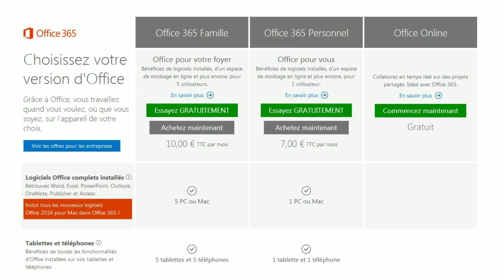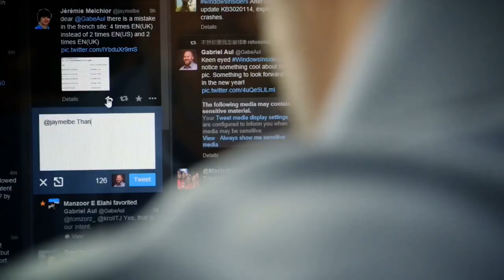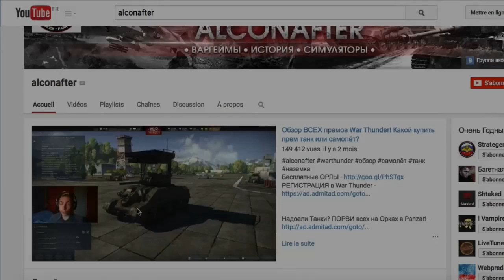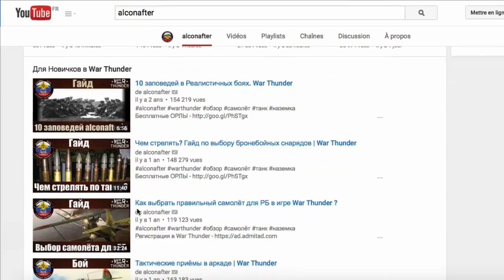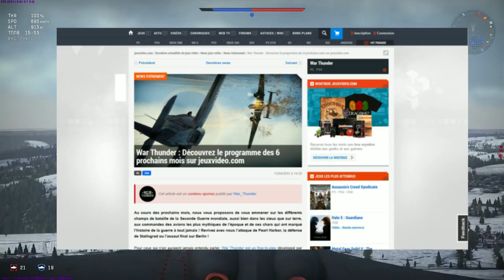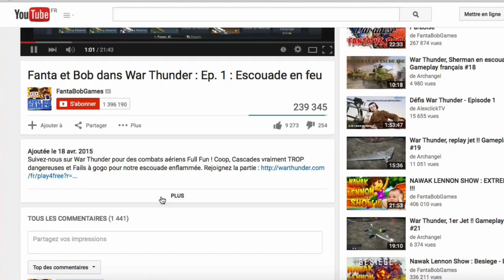Free2pay #41 : Windows 10, Banana Split-screen et Sponsorise ou crêve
Vidéo non sponsorisée par Gajin, ni Coca Cola zéro, ni rien du tout d'autre en fait...

41ème Chronique Free2pay de Thomas et Rémi, les deux ptits gars d'1DropDansLaMare avec et pour Gamelove

Sujet 2 : Banana Split-Screen : la fin des deuxièmes manettes ?
Sujet 3 : Sponsorise ou crêve : Quand sponsorisation rime avec destruction